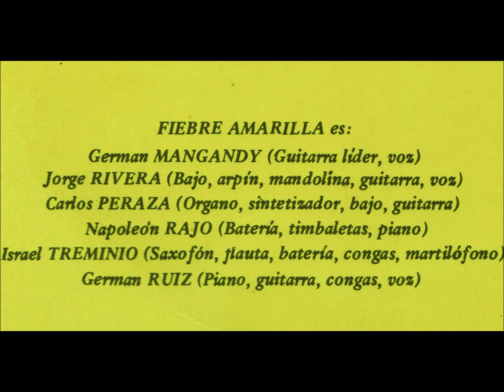Fiebre Amarilla - Guajira de Beethoven (El Salvador, 1974)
Guajira de Beethoven